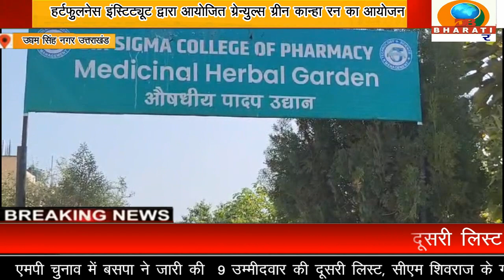उधम सिंह नगर उत्तराखंड:हर्टफ़ुलनेस इंस्टिट्यूट द्वारा आयोजित ग्रेन्युल्स ग्रीन कान्हा रन का आयोजन